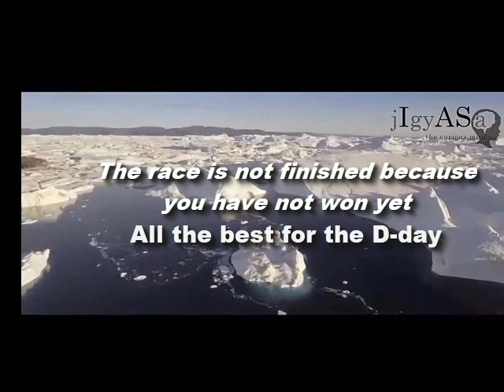Success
We at Jigyasa Ias are proud of your efforts and determination that you have showed throughout the journey of your UPSC preparation and we wish you All the Best for the upcoming exam.

You sustain, you fight, you wait now you will conquer